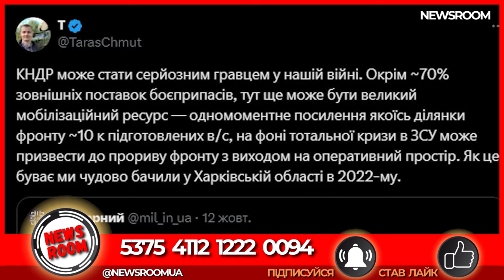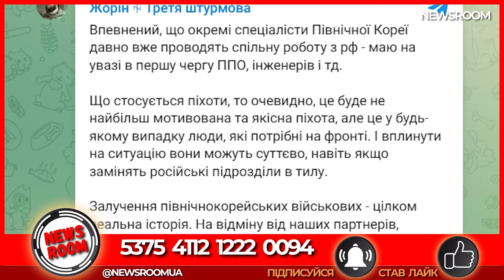⚡Байден ДОЗВОЛИВ БИТИ ATACMS по військовим з КНДР!